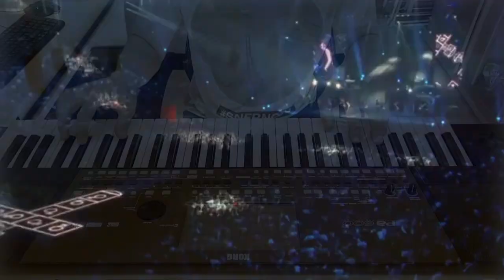COVER MIX vol.4 ( haddaway ,nicky larsson , mylène farmer , mike oldfield ) synthé KORG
4ème cover medley realisé sur mon korg pa600

1- HADDAWAY - what is love
2- B.O. NICKY LARSSON
3- MYLENE FARMER- sans contrefacon
4- MIKE OLDFIELD - monlight shadow